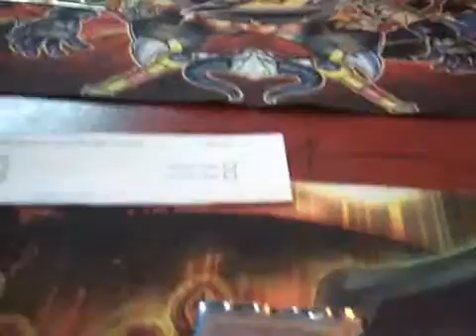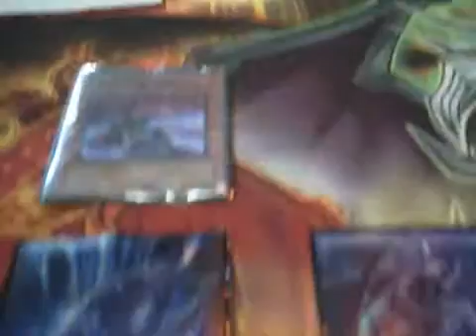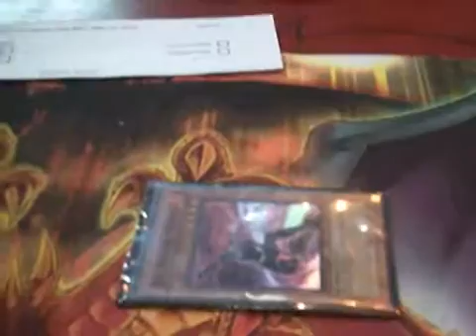MFM Tournament, Round 2. Duel 2 - 22/5/10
Mad for Miniatures yugioh tournament  - 22/5/10.

Round 2, duel 2.

Blue Eyes White Dragon vs Battery-men (Ryan).